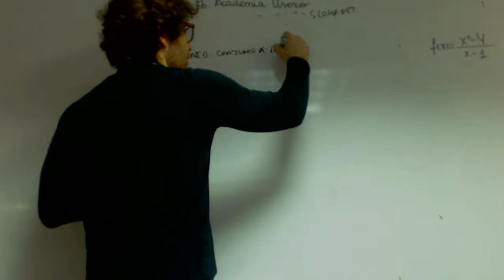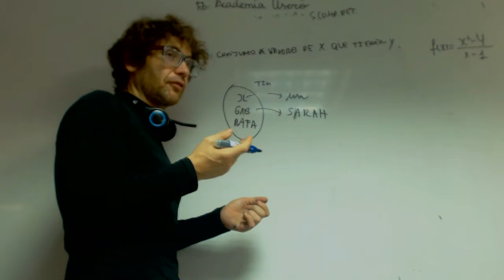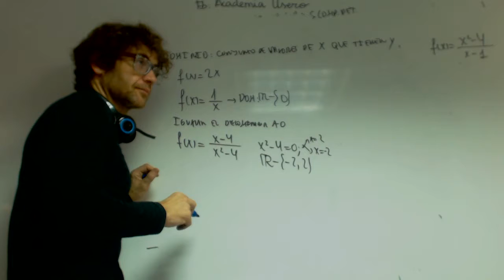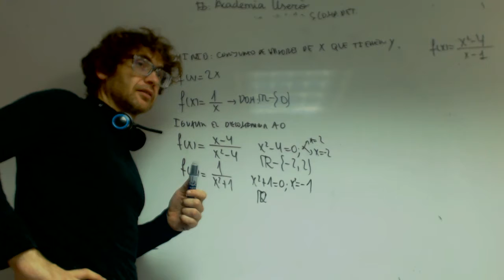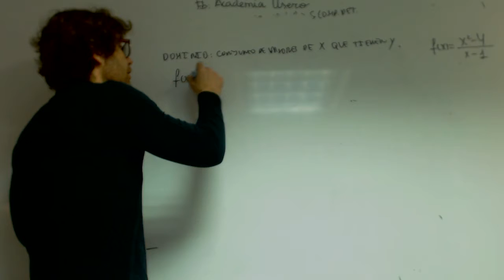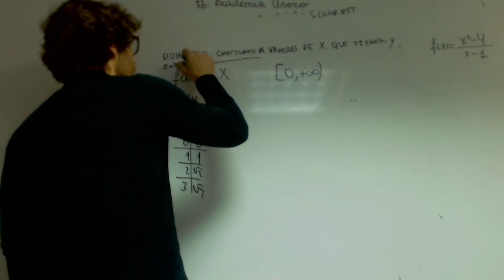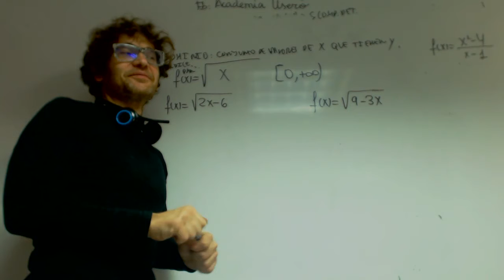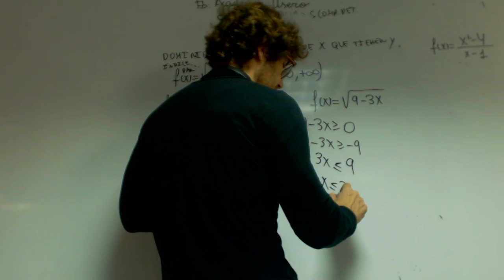Dominio Matematicas 1 Bachillerato Academia Usero Estepona